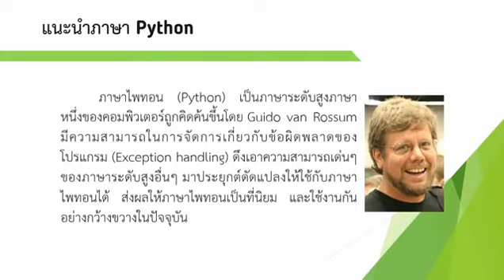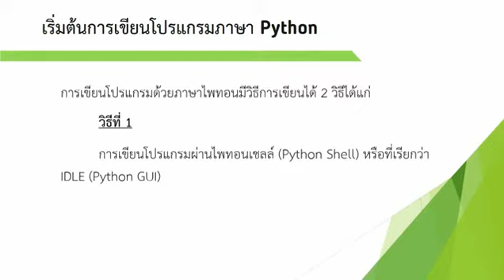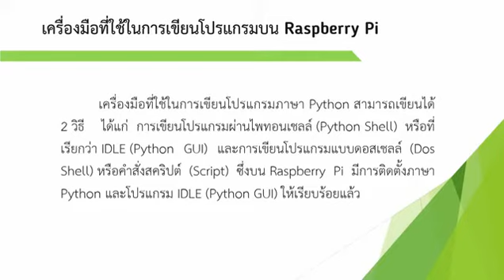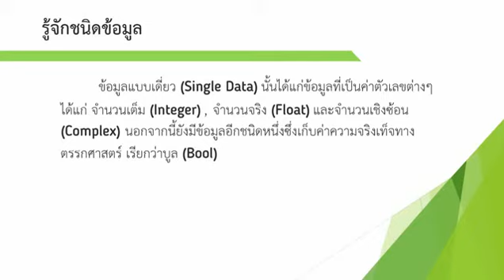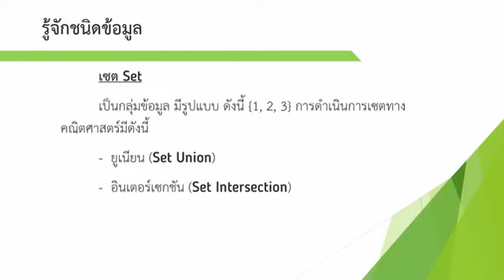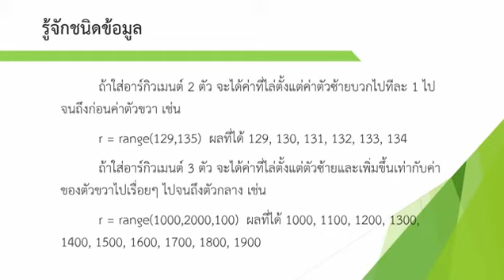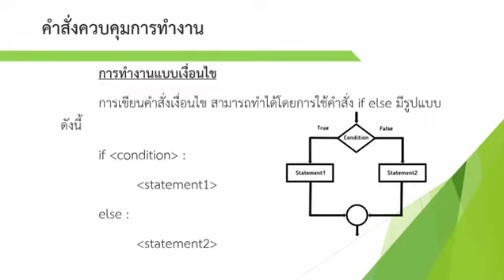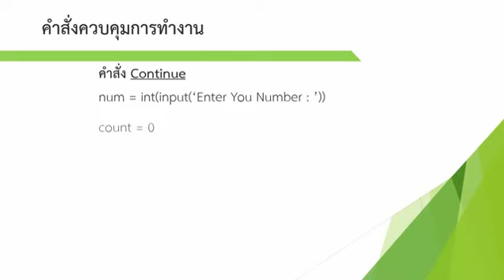1 รู้จักกับภาษา Python และพื้นฐานการเขียนโปรแกรมภาษา Python